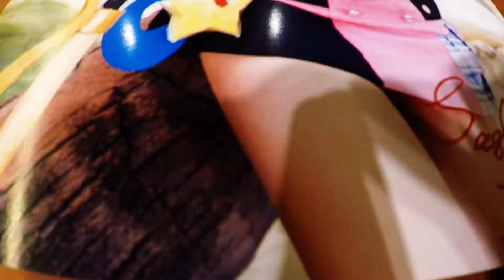dojima day2 2019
2nd day of the event and this time round total never see any human or cosplayer, maybe they are in the event so i hardly find people for day 2 video on 5/5/2019. By the way thank you MAXWELL for the help up without u the day 2 sux! Once again thank you YU NA and SHA SHA!